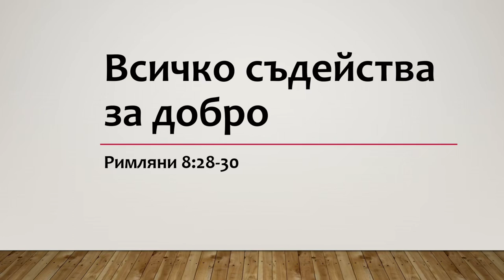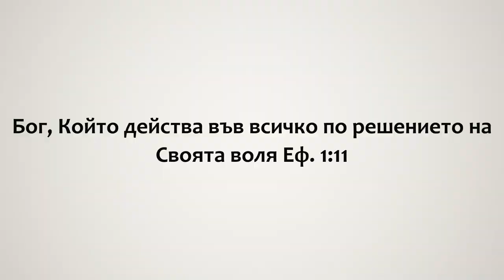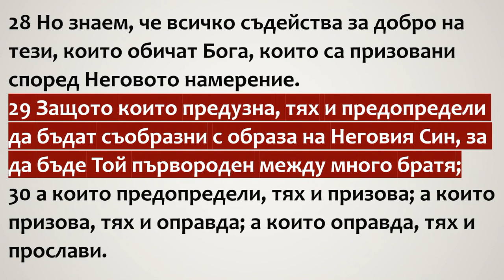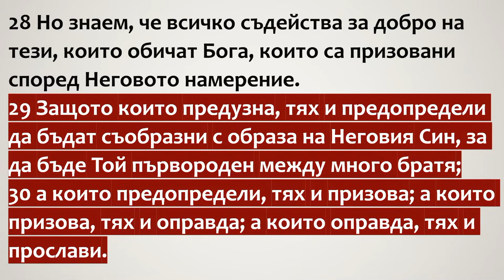7 Всичко съдейства за добро